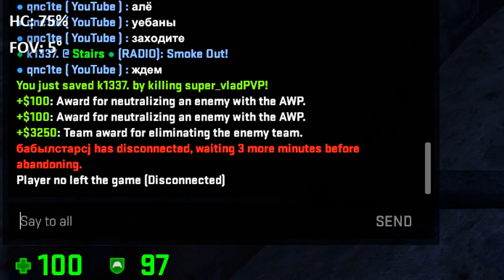Skeet.cc vs Ego-boosted Kids | 2v5 MM HvH (ft. Gamesense.pub)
So a bit back me and a friend decided to play some matchmaking, him using fanta crack (to try it out, not for real**) and me using skeet. In this game we came across a 5 stack being toxic from the start. Unlucky for us our russian teammates for once where legit... Because I was somehow winning by a lot of rounds they bought a subscription to Neverlose mid game to try to win it back. Regardless of the outcome, I hope you enjoy the video and have a blessed day :3

Discord (Bussiness only): Velema#5326

Songs by BLAINE